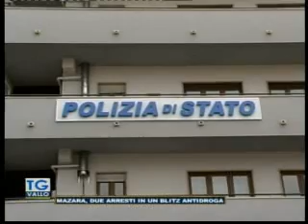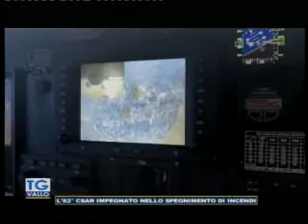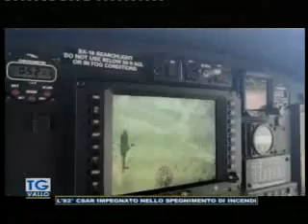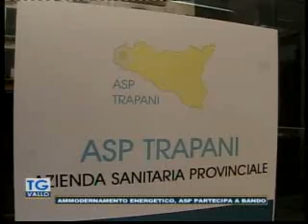TgVallo Mazara 24 07 2018